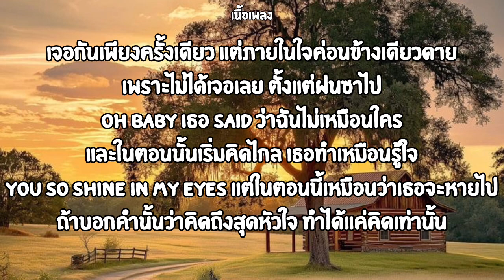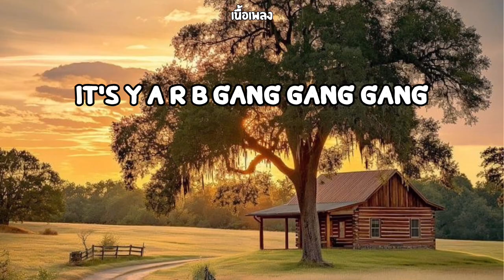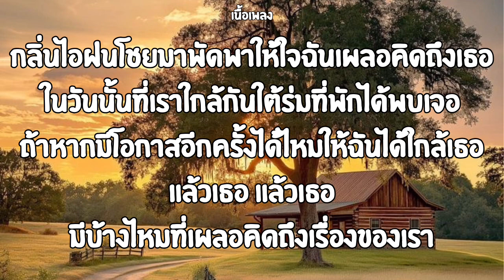กลิ่นไอฝน|Miteennn (เนื้อเพลง)🎧🎶